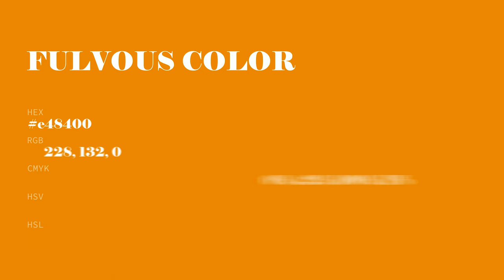Fulvous color e48400 hex color - Orange color - Cool color e48400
What color is Fulvous ? e48400 hex color - Orange color - Cool color e48400

Hex e48400 Color Code is also known as Fulvous color.